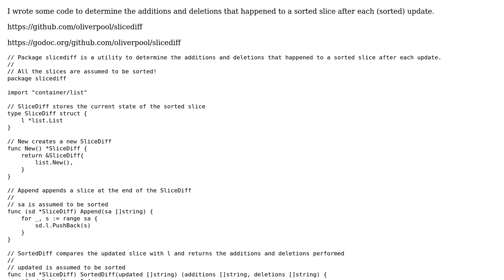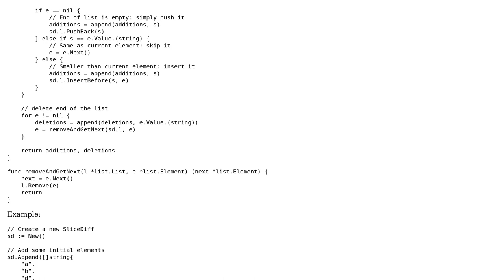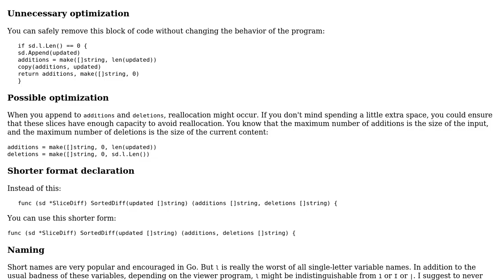Code Review: Diff for successive sorted slice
With thanks & praise to God, and with thanks to the many people who have made this project possible! | Content (except music & images) licensed under CC BY-SA | Music | Images & others | With thanks to user oliverpool user janos user Jamal and the Stack Exchange Network Trademarks are property of their respective owners. You are responsible for your own actions.